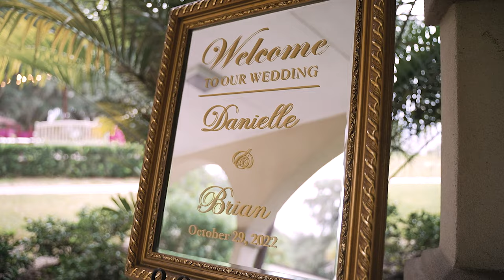Danielle + Brian Highlight Wedding Video | Marywood Retreat and Conference Center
Danielle + Brian are so selfless, easygoing, and loving towards one another and everyone around them. It isn't hard to see their passion for each other and they definitely threw one lively reception!

On October 29th, 2022, Danielle + Brian were wed in St Johns, FL.

Wedding Venue: Marywood Retreat and Conference Center
Videography: Tom Kasper Productions
Makeup: Ana Garcia
Dress: Debra's Bridal Shop
Suit: Men's Wearhouse
Photography: Chris David Photography
Catering: Marywood Retreat and Conference Center
Cake: Publix
Ceremony & Cocktail Hour Music: Adagio Weddings
Reception Music: Mandalla Music